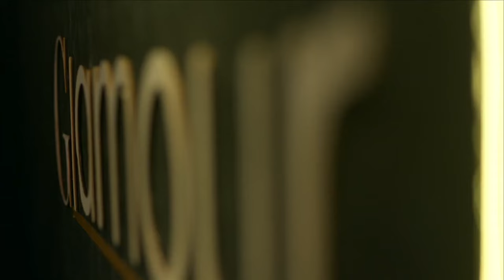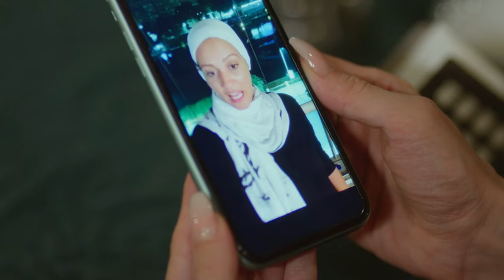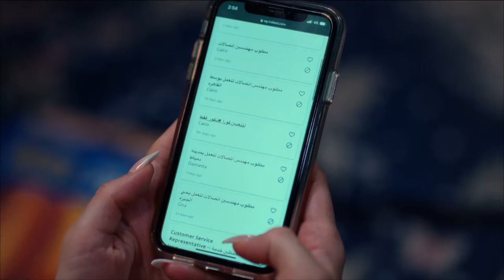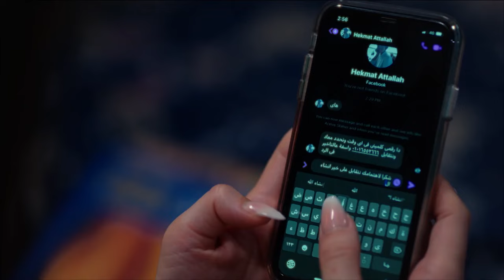حصريا الحلقة 8 مسلسل مماليك مصر بطولة رانيا يوسف و محمد لطفي و بيومي فؤاد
DIGI_WOLF_DRAMA مسلسل درامي يبرز الصراع بين الخير والشر، والدوافع التي تقود الأشخاص للانتقام، من خلال رجل الأعمال سالم، ودخوله في أعمال مشبوهة، وتعرضه لحادث مروع هو وأسرته، أثناء تواجد الفتاة الفقيرة هند بالمصادفة مكان الحادث، فيتحول مسار حياة هند بعد ذلك.

ﺇﺧﺮاﺝ: حازم فودة (مخرج)  محمد الرشيدي (مخرج منفذ (مخرج الوحدة الثانية))
ﺗﺄﻟﻴﻒ: هشام هلال (مؤلف)  أحمد بريء (كلمات الأغاني)  (المزيد)
طاقم العمل: رانيا يوسف  بيومي فؤاد  نانسي صلاح  فرح (فيدرا)  محمد لطفي  رامي وحيد